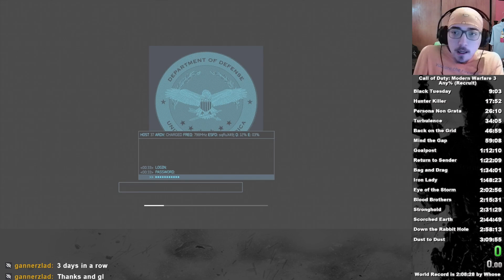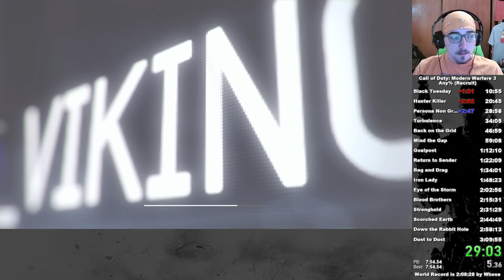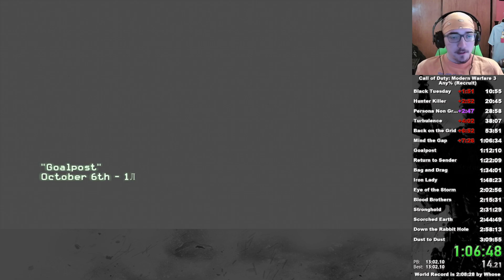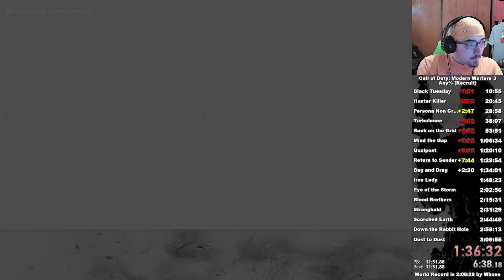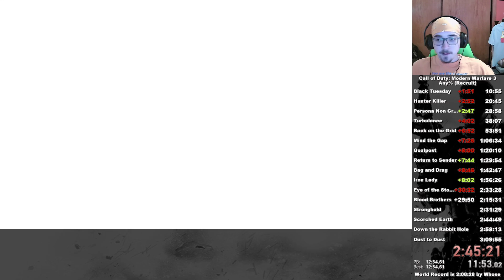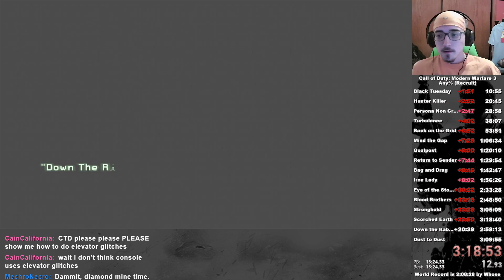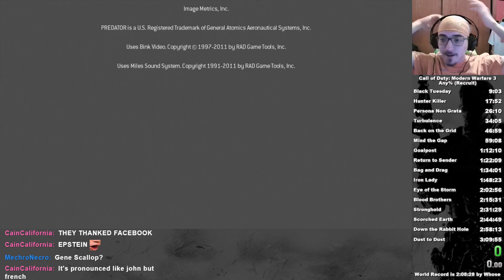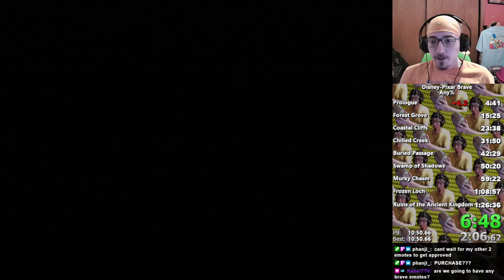(MAY/2/2023) 🟩 Any% Recruit Speedrun 🟩 (blindrunners rematch) then Brave Any%